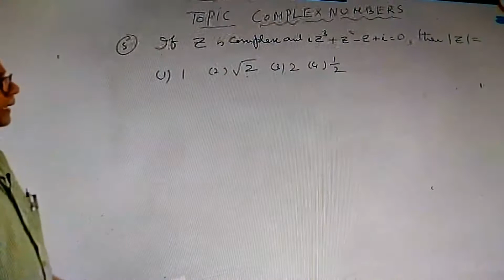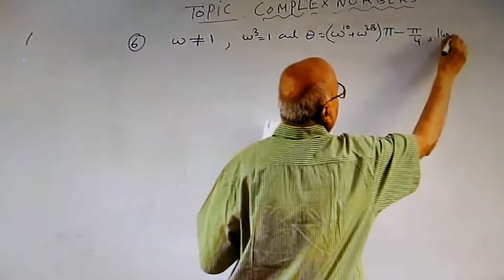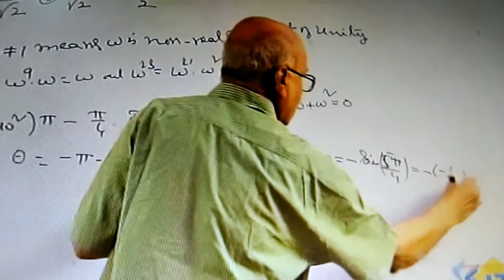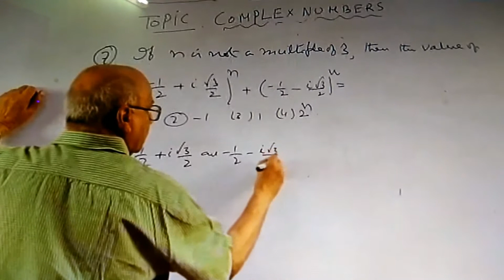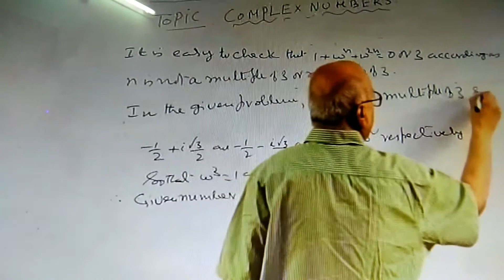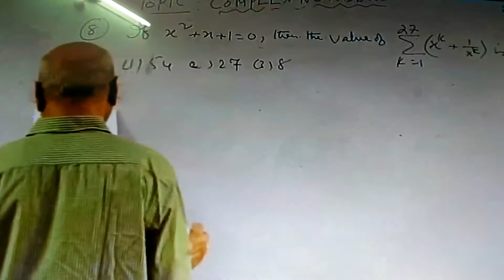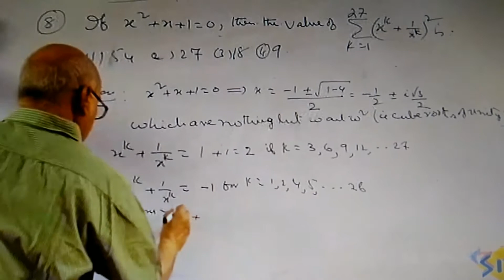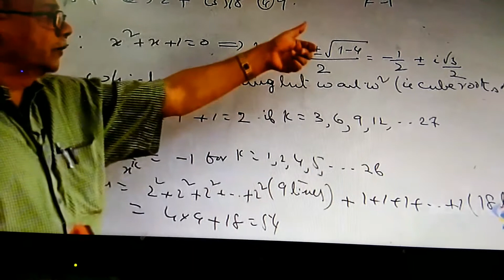Complex numbers IIA for Eamcet and IIT mains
Maths complex numbers Eamcet problems